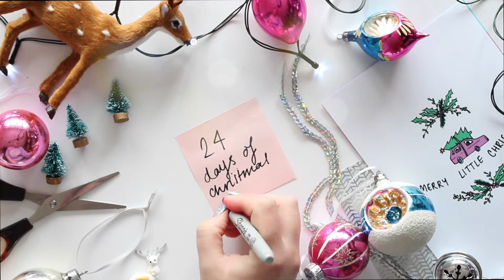Layered Penguin Christmas Card | EMMA JEWELL CRAFTS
Day One- 24 Days of Christmas Crafting.

Layered Penguin Christmas Card.

Hello my glittery friends, I'm Emma  I love crafting and making and sharing how to's with you!